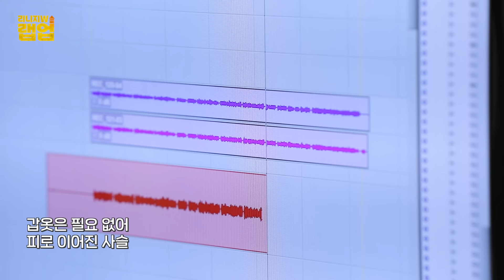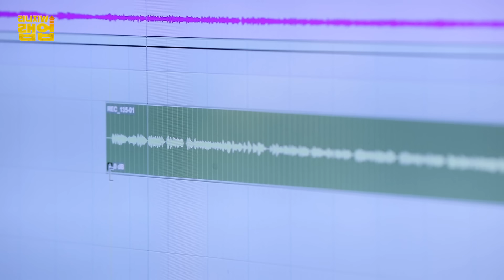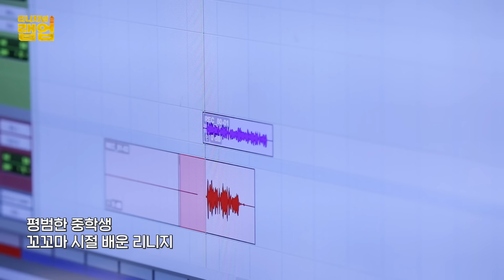EP. 03_드디어 진짜 랩에 도전할 시간! [리니지W Rap Up]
리니지W Rap Up EP. 03 업로드를 기념하여 댓글 이벤트를 진행합니다!
눌러 주시면 추첨을 통하여 선물을 드립니다.

완벽한 비트와 가사는 준비 완료! 😎
드디어 본격적으로 🔥랩 🔥에 도전할 시간입니다.
비제이들은 성공적으로 녹음을 마칠 수 있을까요?!